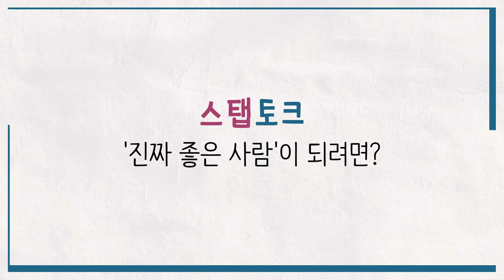[스탭토크🌻] 진짜 좋은 사람이 되려면?